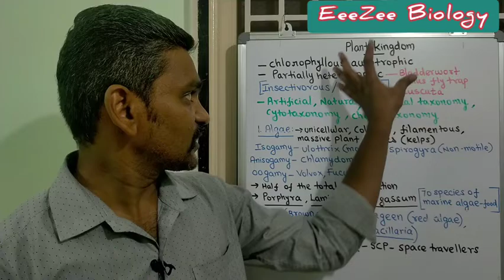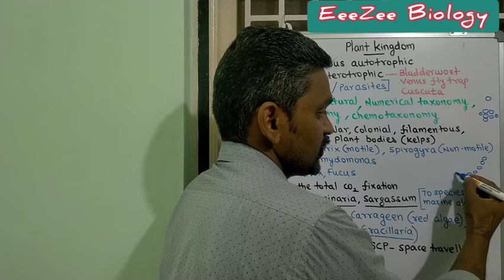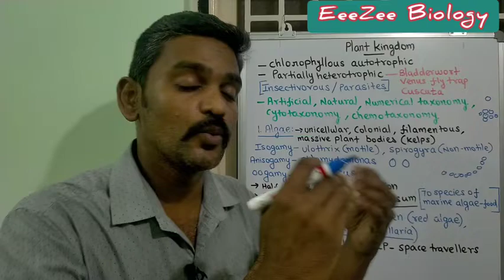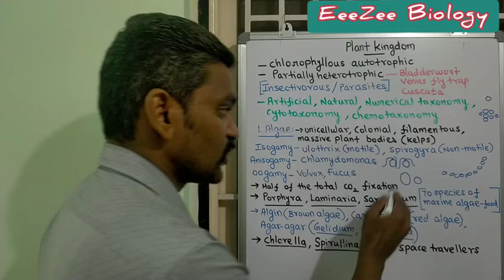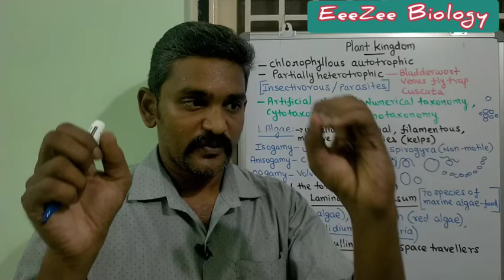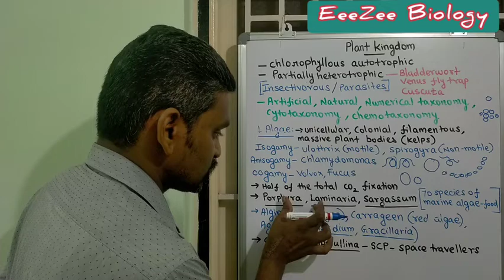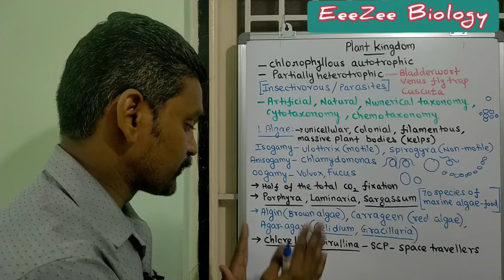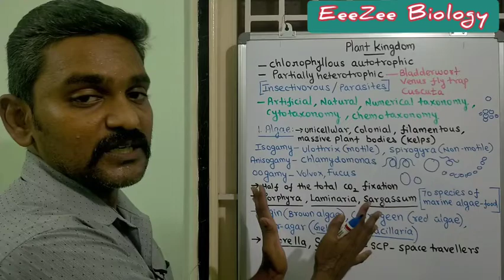Plant Kingdom Introduction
Class 11
CBSE
NCERT
Biology
TNSCERT
Bio-Botany